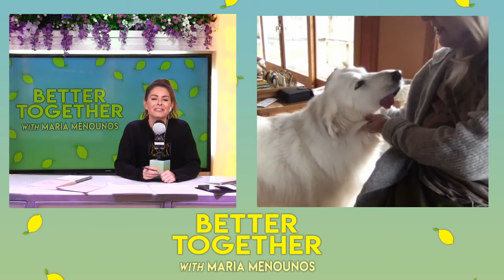Pets & The Coronavirus with Dr. Barbara Royal & Maria Menounos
Ep. 53 Join us on today's episode of Better Together where we're joined by internationally-renowned veterinarian who provides integrative care that bridges Western and Eastern medicine. We talk today about what to do and what not to do with your pets during quarantine, how cleaning products can affect your pets, the best ways to sanitize your pets, and how careful you need to be with them coming in and out of the house. We also discuss the long term ramifications of the coronavirus.

Resources:
Tamar Geller's 30 Days Well Mannered Dog Method

The Trainable Cat Book

Recipe ideas:
The Animal Diet Formulator Program